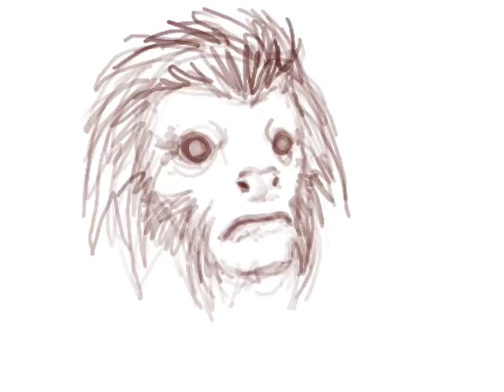Monkey King Sketch 2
Another shot at a proper Monkey King.  This one is a little more monkey.  But I'm still not happy.  Face is too big and not flat enough.  Ah well.